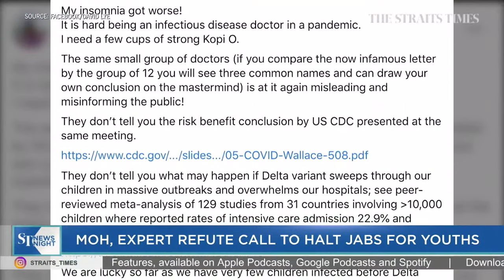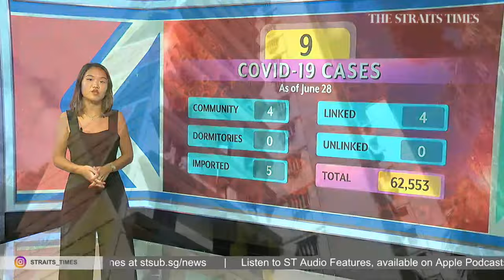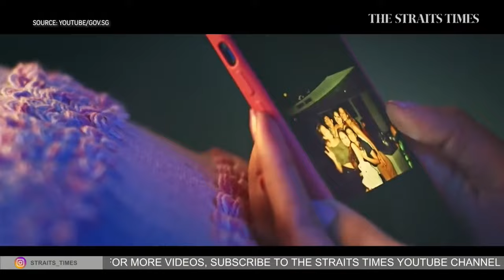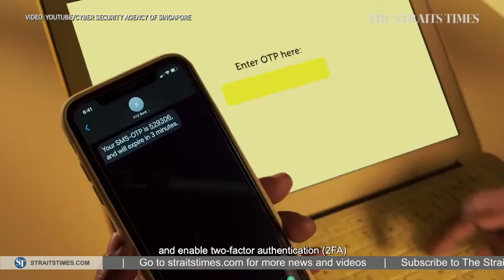High-profile lawyers among alleged victims of man's $1b fraud scheme | ST NEWS NIGHT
A Singaporean businessman accused of being involved in a billion dollar fraud scheme has allegedly cheated several notable names in Singapore's legal fraternity. Read the story